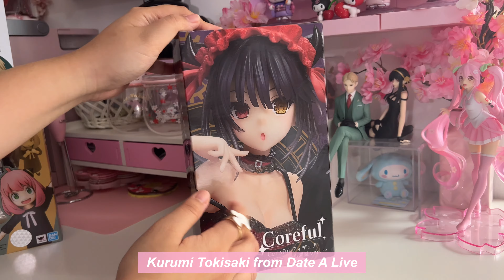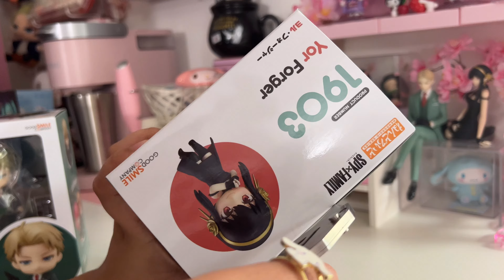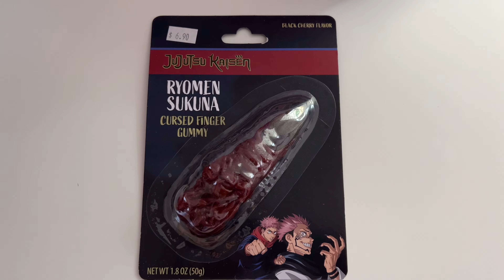$600+ Huge Anime Figure & Merch Haul ASMR unboxing | No BG music 🍡🌸| Demon Slayer, JJK, and more!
Hello guys! As promised on last week’s poll for my next video, here’s the Huge Anime Merch Haul Asmr unboxing.

I went to AkibaHQ, Boxlunch, and Hot Topic stores. I purchased the rest on Crunchyroll.com

You can skip on any part of the video below👇

00:00 Intro
00:13 Shop with me
00:35 Unboxing Time
1:05 Chainsaw Man
1:11 Fate Stay Night
1:51 Date A Live
2:18 Naruto
2:58 My Hero Academia
3:52 Jujutsu Kaisen
4:34 Spy x Family
7:27 Hatsune Miku
8:41 Demon Slayer
10:09 Summary
11:33 Ending

Let me know your favorite figure/anime from this haul in the comment section💕

I hope you enjoyed this cozy and ASMR video 🍡🌸

animefigure